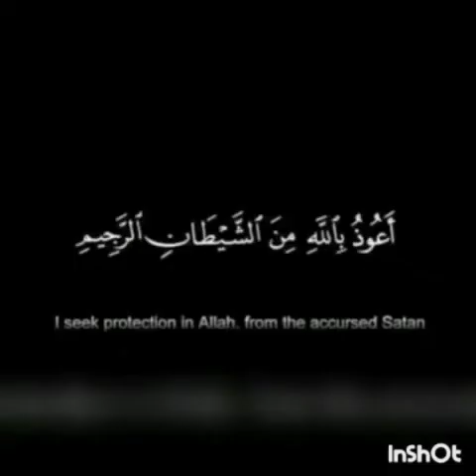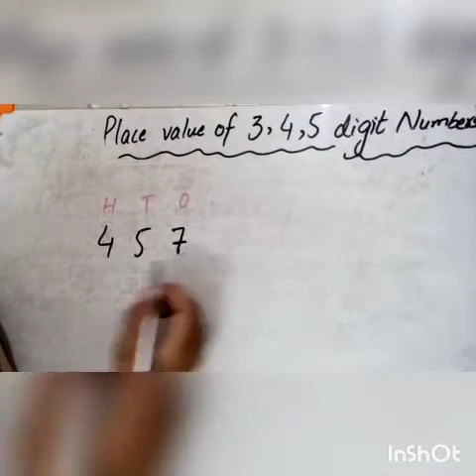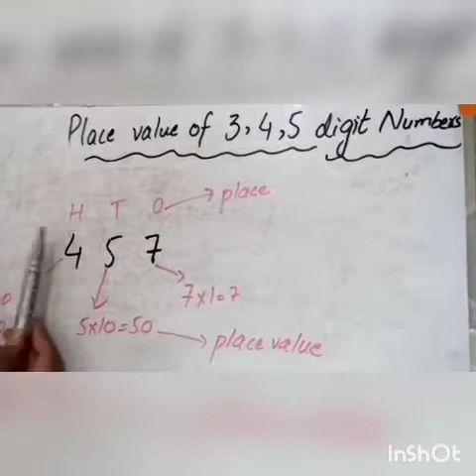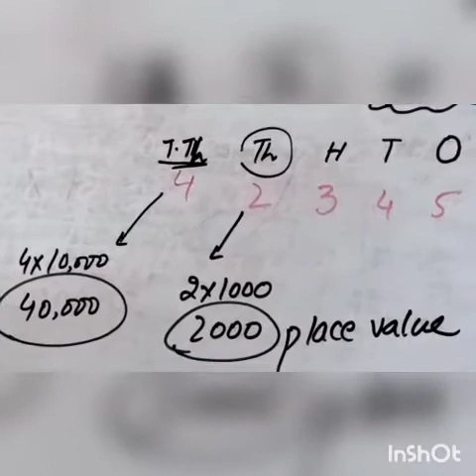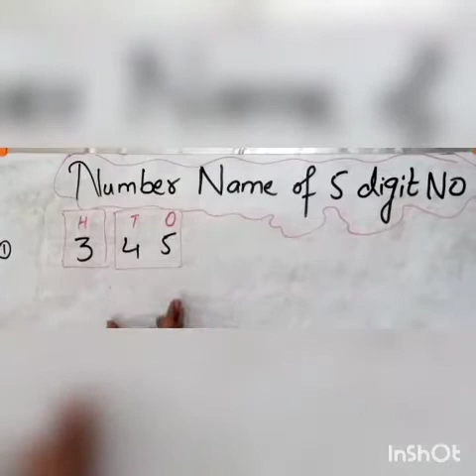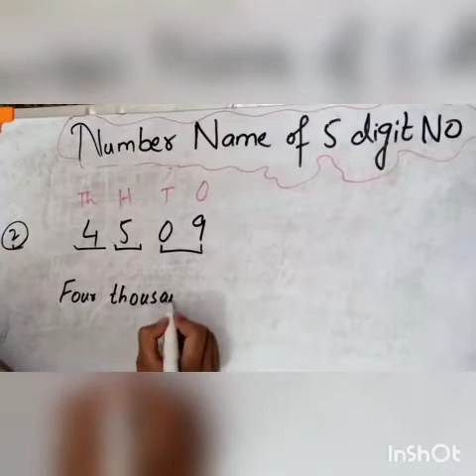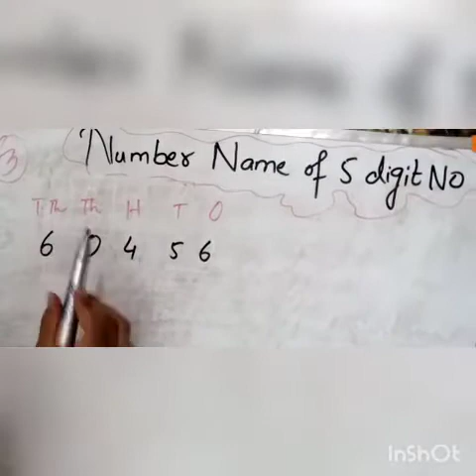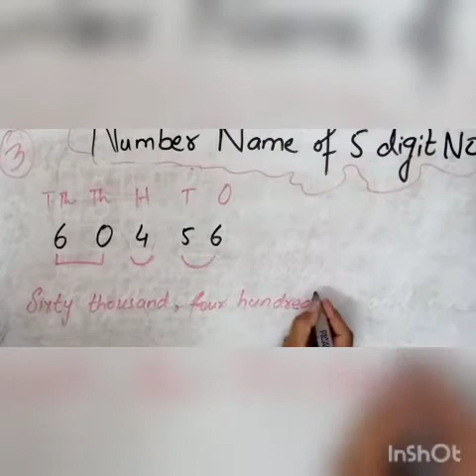Maths cl3 lecture 1(2nd terminal)